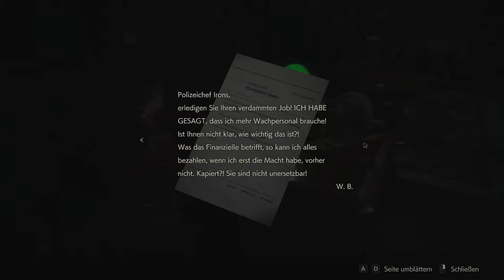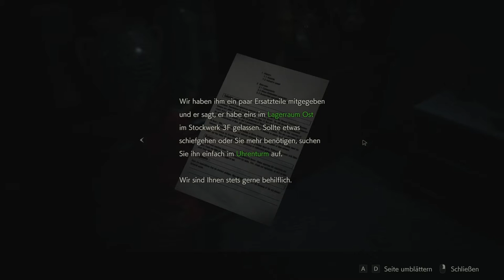Resident Evil 2 REMAKE Claire B • [Ger/HD] [#06] Wachablöse für die Hunde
► Genre: Action, Abenteuer, 3rd-Person, Action
► Entwickler/Publisher: CAPCOM Co., Ltd.

► Technik:
Gezockt wird: Am PC ;-)
Mikrofon: Rode Podcaster
Headset: Logitech G430
Gamesound und Gelaber: OBS Studio
Schneiden und Rendern: Adobe Premiere Pro CC 2018
Thumbnails: Gimp 2.0